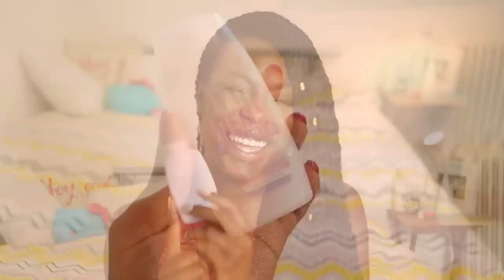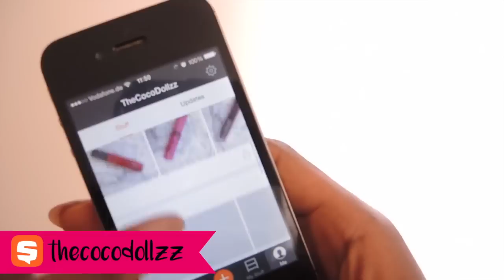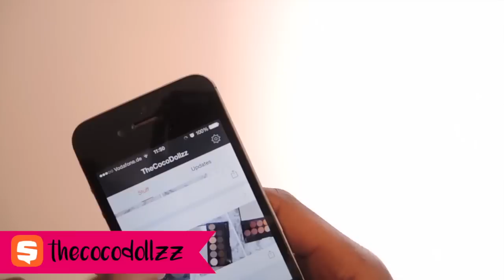FAVORIS - juillet 2015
Avec un peu de retard, retrouvez mes favoris du mois de juillet 2015 ! Je vous prépare pleins de belles choses ❤

DANS CETTE VIDÉO JE PORTE :
- Bagues de tresses : boutique du coiffeur (on peut en trouver aussi dans n'importe quelle boutique afro)
- Crop Top : Bershka